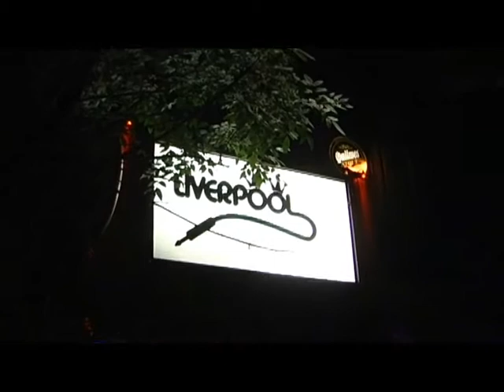THE FREAK`S.wmv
Banda Argentina integrada por pequeños grandes músicos, con un excelente futuro, que integran también el staff  del circo Servían.
Ellos son 3 hermanos:  Nacho Friguglietti en bajo y coros, Emiliano Lujan Friguglietti   en Bateria y Franco Friguglietti en guitarra y voz.
         Gracias chicos, por confiar en mi para registrar este momento en fotos y video